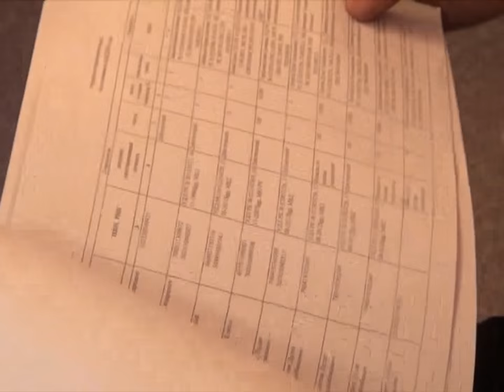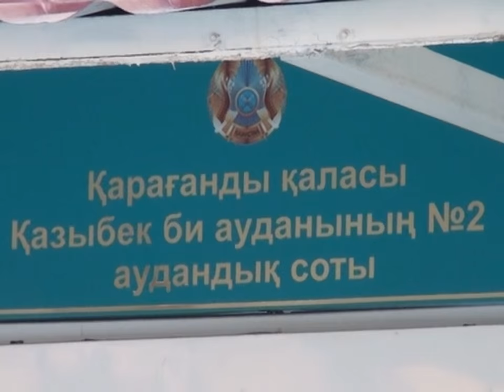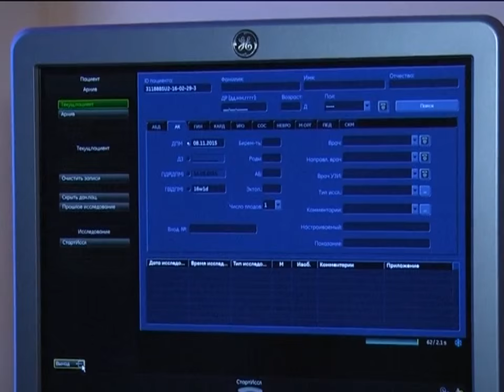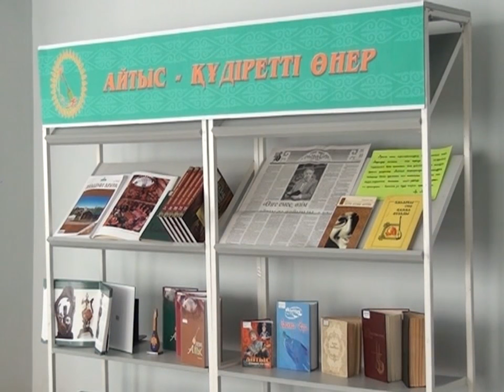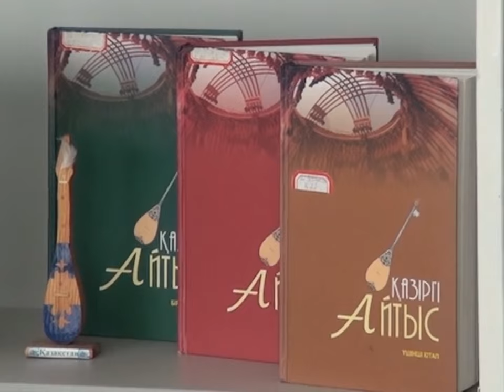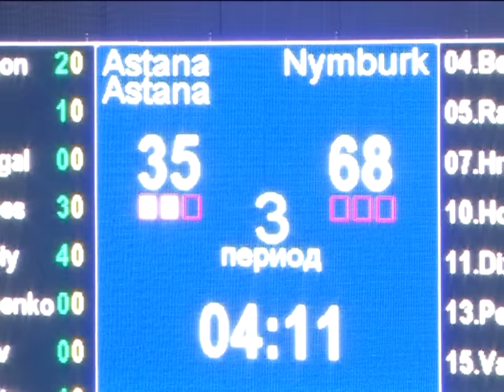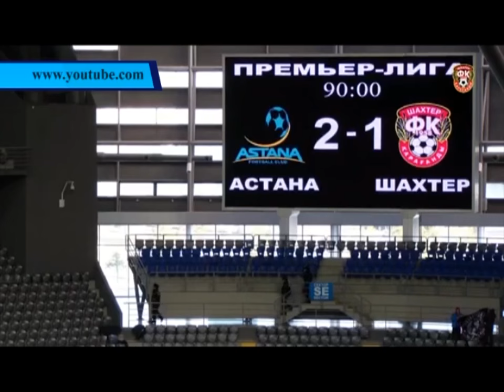14/03/2016 - Новости канала Первый Карагандинский